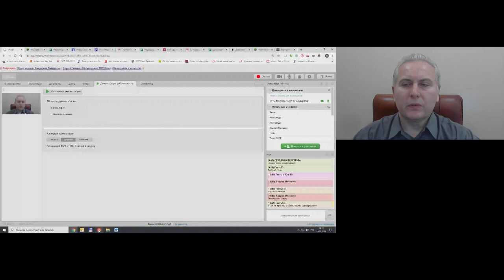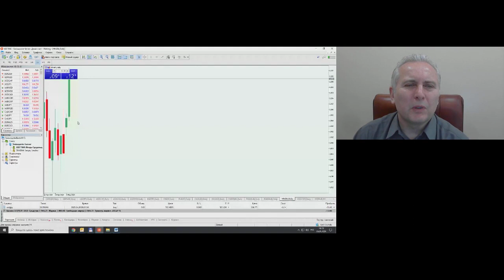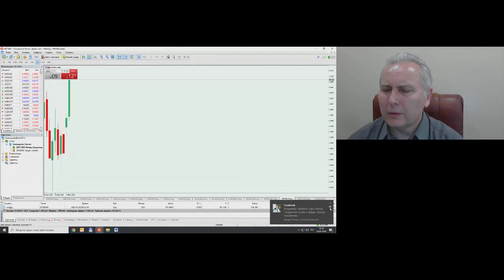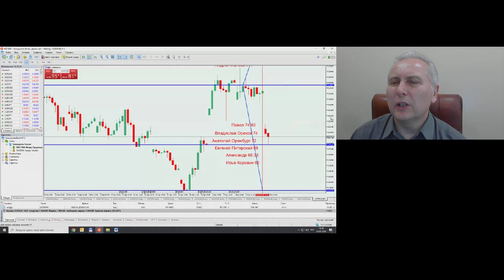Игорь Суздальцев. Инвестиционные идеи 5 мая 2020 г.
Передача "Игорь Суздальцев. Инвестиционные идеи" на интерстриме YouTrade.TV 5 мая 2020 г.